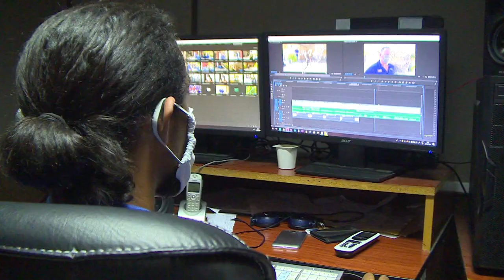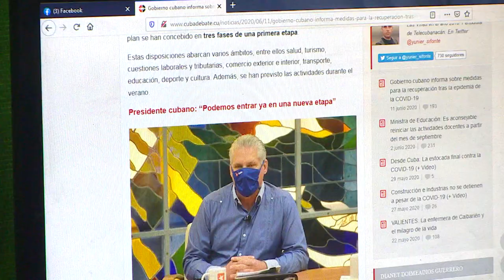La televisión cienfueguera también combate contra el COVID-19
Durante la COVID-19 las rutinas productivas den los medios de prensa en el país se modificaron. Nuevas estrategias de trabajo y experiencias diferentes vivieron quienes laboran en el canal Perlavisión.